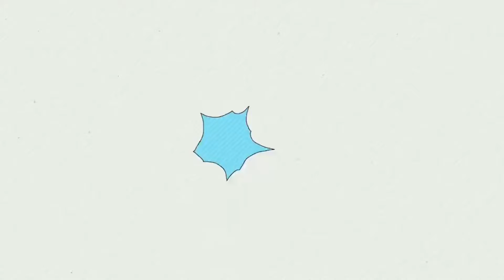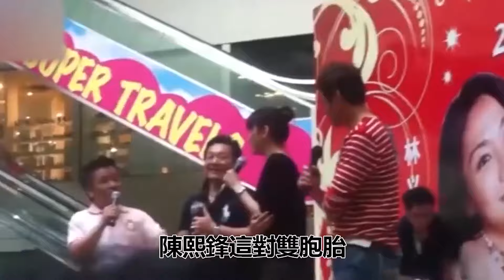陳宇風娶葉家妤甘當軟飯男，現婚內出軌真相瞞不住，難怪結婚10年才拍婚紗#陳宇風#葉家妤#黃金歲月#炮仔聲#娛樂八點檔